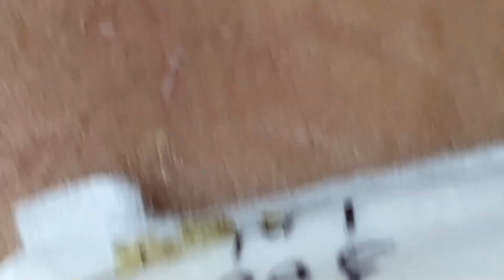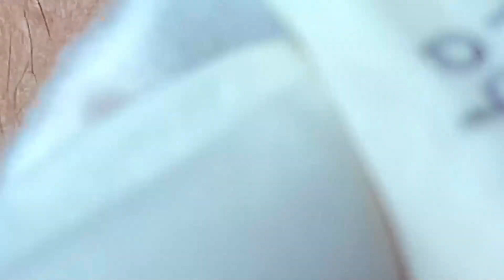𝐁𝐞𝐚𝐮𝐭𝐲 𝐅𝐨𝐫 𝐄𝐯𝐞𝐫𝐲𝐨𝐧𝐞 𝐈𝐬 𝐖𝐡𝐚𝐭 𝐈 𝐋𝐢𝐤𝐞 | 595